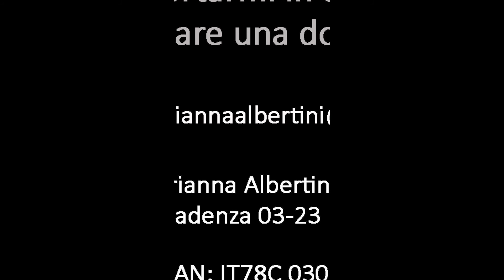2020 10 05 Happy Yoga Poesia Gioiosa danzata con Yoga della Risata